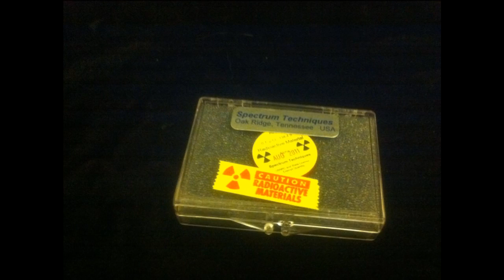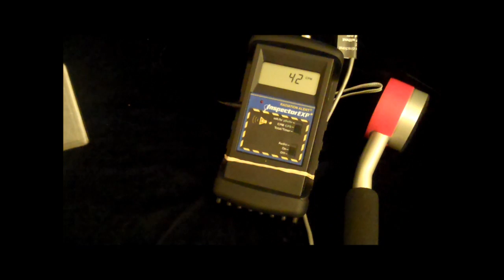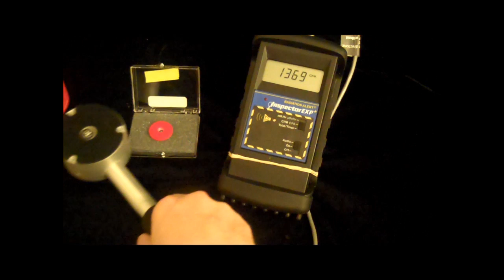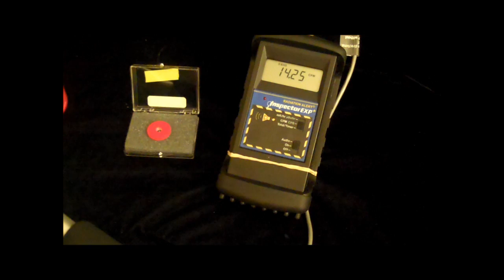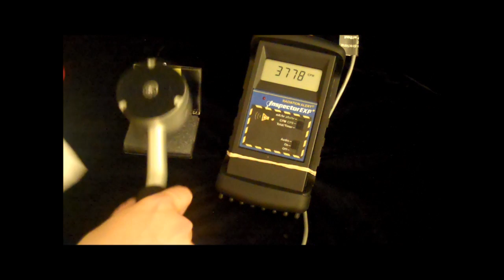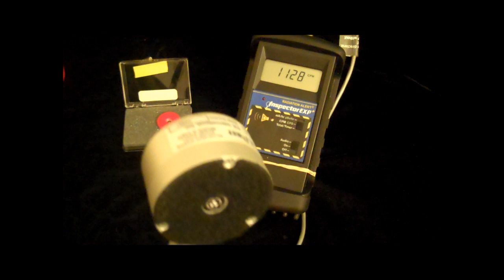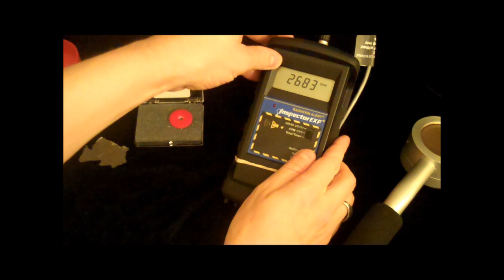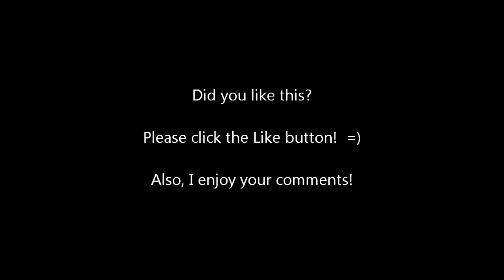Radioactive Polonium 210 Tested!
☢☢☢ Please Read ☢☢☢ ☢☢☢☢☢ ☢☢☢ ☢☢ ☢

Polonium 210 is a radioactive element which emits alpha radiation.

Regular People data:
The disk is 100% legal and technically produces 222,000 particle emissions each minute! Most Geiger counters cannot actually detect all of the emissions, and I only see one side of the disk at a time, so I only detect about 26,000 clicks.

Nerd Data:
I purchased a 0.1 uCi source disk, which is NRC exempt and legal to own. The specific activity of the disk is 3700 Bq. My GM detects up to 26,000 CPM @ 2-4 mm distance.

Super neat!!!

Click the like button if you think Polonium 210 is cool!  =)